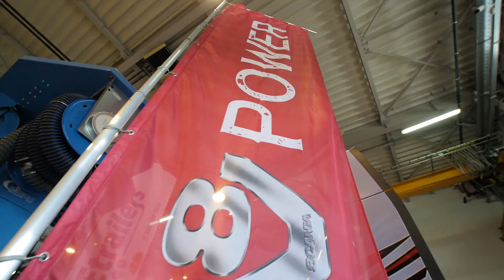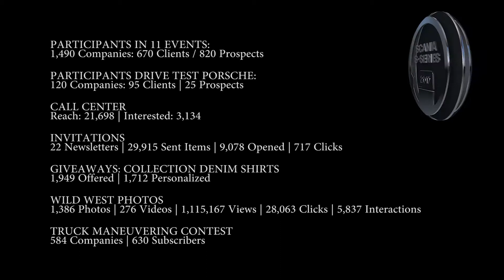CARAVANA Wild West 2017